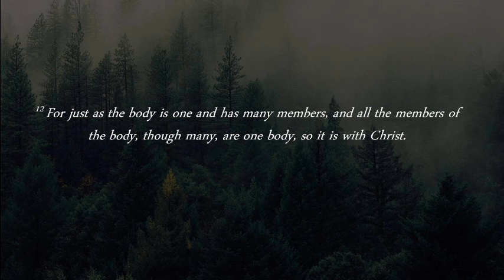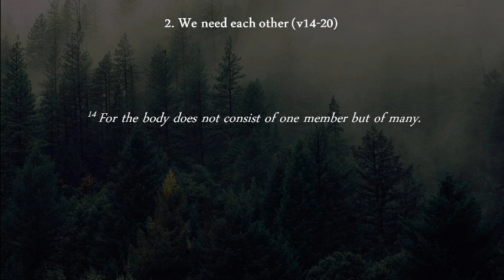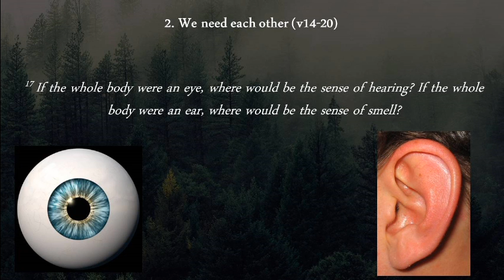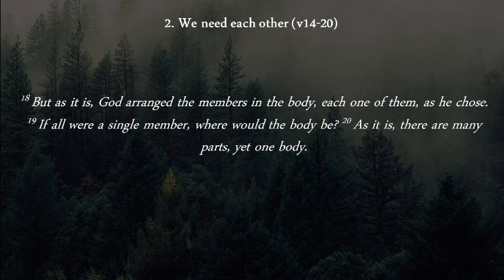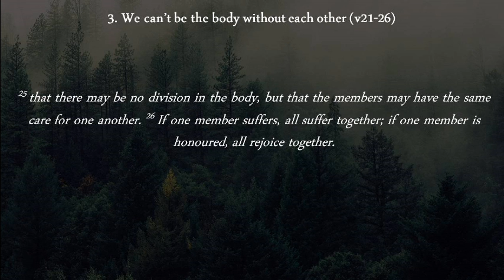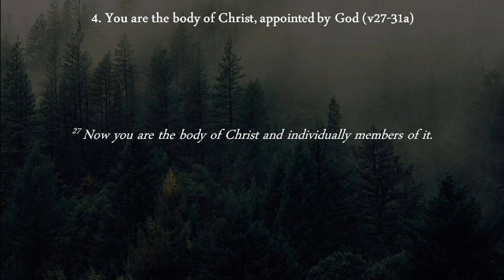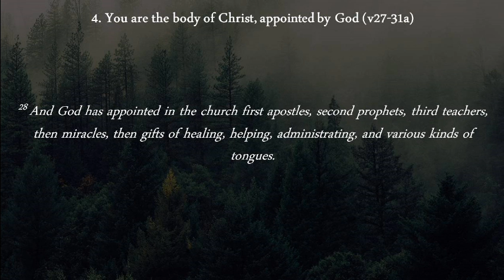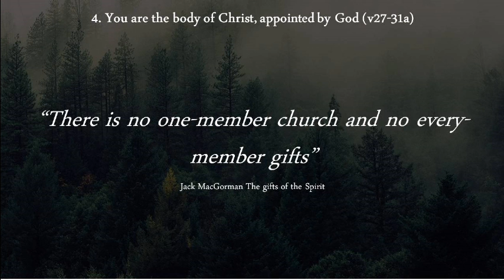20170305 - Sam Reeve - One Body Many Members